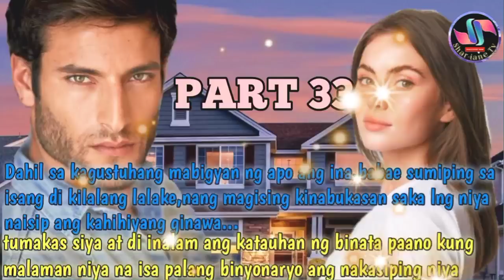ONE NIGHT WITH THE BACHELOR || PART 33 《 SHAR-IANETV》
RELATED CHANNEL
Maharlika tv.
Kaalaman
Clarktv
Pinoy Mystery
Pinoy Mystery Channel
Tinagalog
Jevara PH
Tỉnig Ph
Bulalord
Gazebo
Sankayjanjantv
Munting Kaalaman
Kra Stories

TRENDING Topics
Bitag Official

Jamill
Agassi Ching
Jomar Lovena
Ivana Alawi
Raffy Tulfo
Zeinab Harake
Congtv
Brusko Bro's

Choox tv
Akosidogie
ML DiscipleGaming